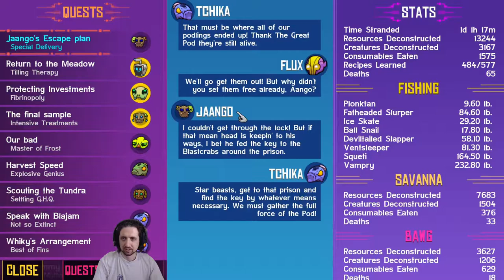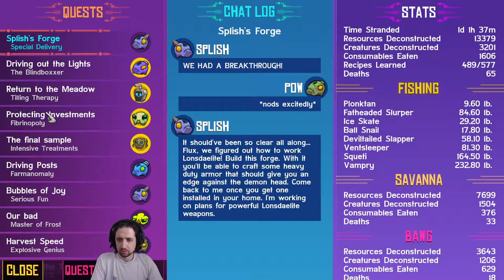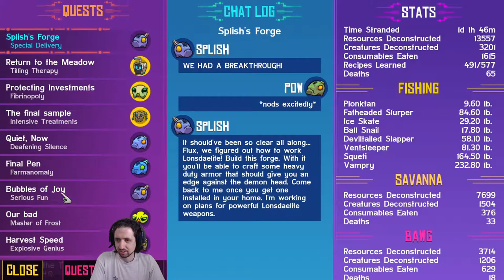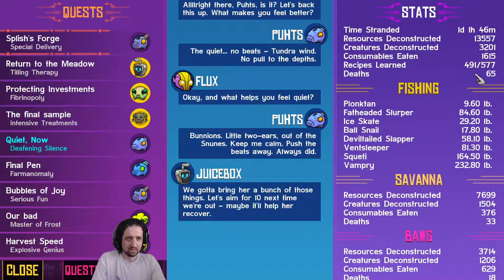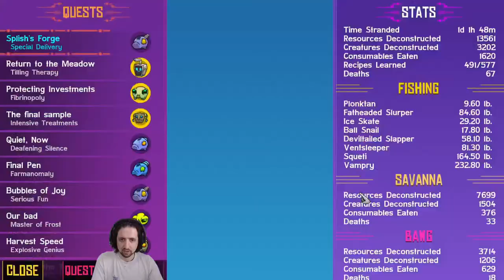Running the Gauntlet˸ Crashlands, Part 11